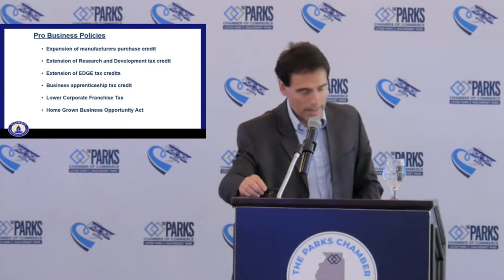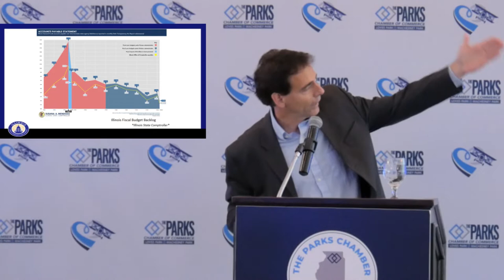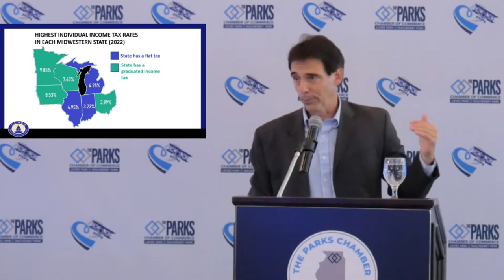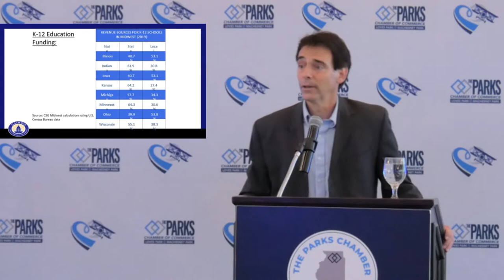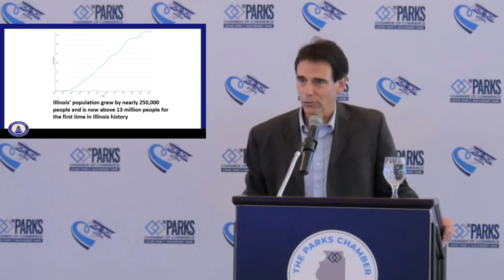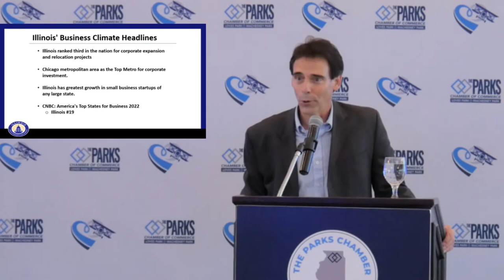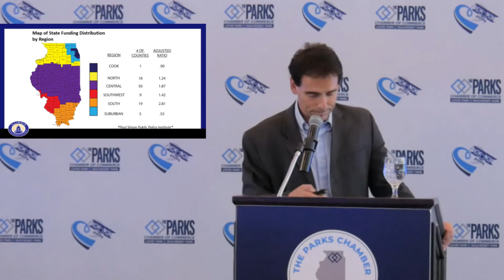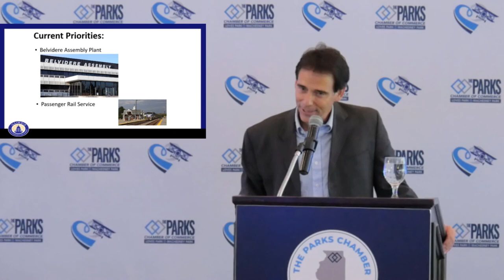“State of the State” by Illinois State Senator Steve Stadelman 08-17-2022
The Parks Chamber Legislative Event Series provides opportunities for government leaders to share official “State of” addresses that highlight current initiatives and successes. Our primary goal of the Series is to connect the local business community with legislative and government leaders so we can hear from them directly.

“State of the State” by Illinois State Senator Steve Stadelman was held on August 17, 2022 at Forest Hills Country Club.